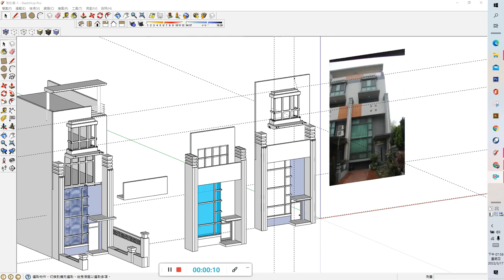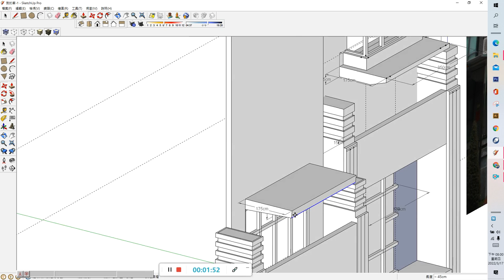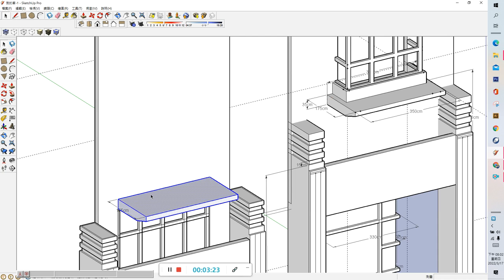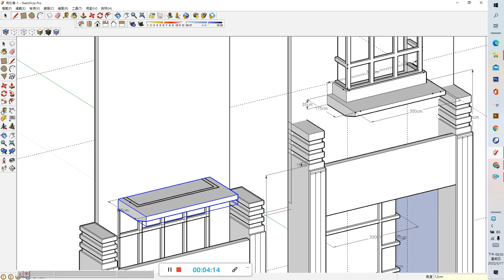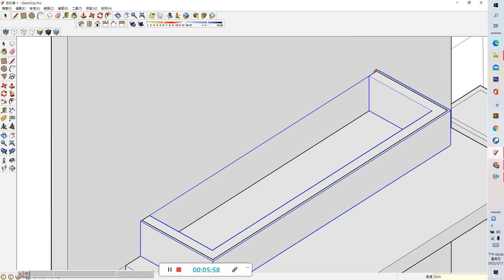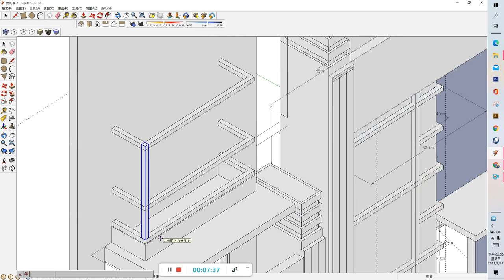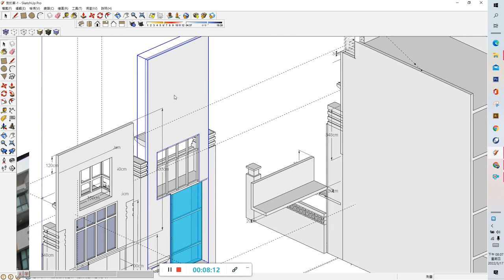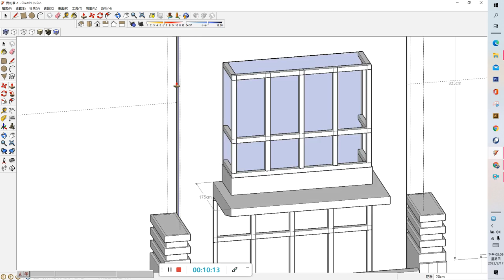二年級多元選修課程-3d軟體實習-第一單元-四樓陽台